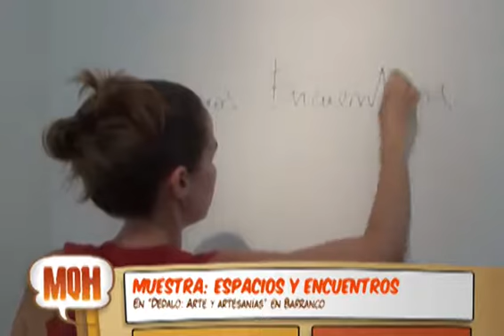Muestra de Ana Maresma en Dédalo de Barranco